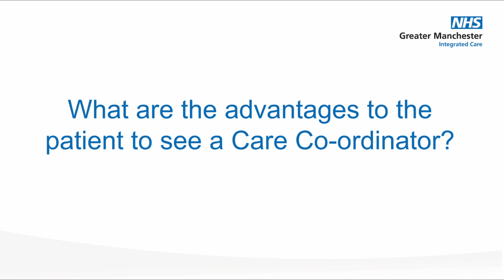Who's who at your GP practice - Care Co ordinator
In this video Rachel a Care Co-ordinator talks about her role and how she can help patients